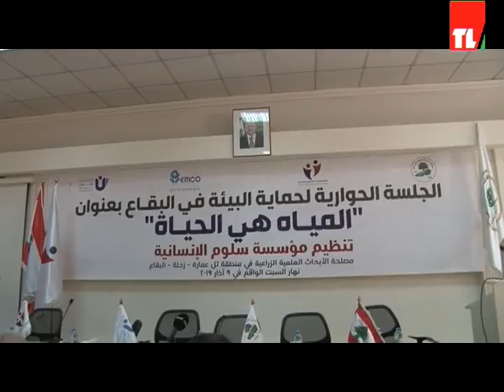ندوة نهر اليطاني نهر الموت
مؤسسة سلوم وتل عمارة / ندى الحوت